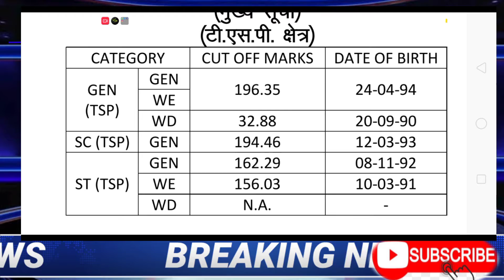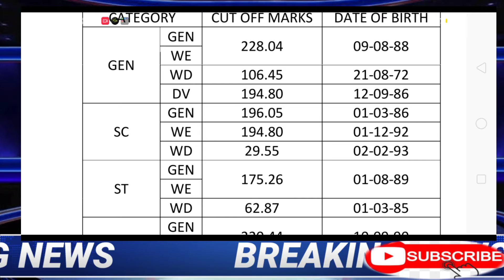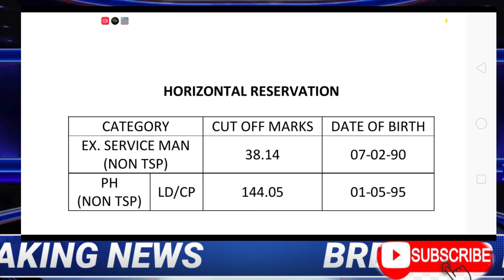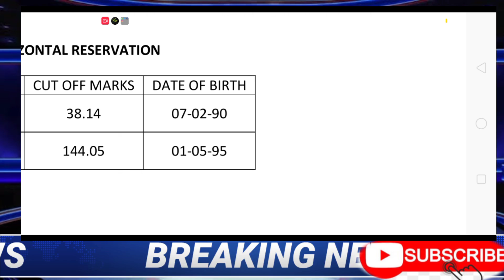*द्वितीय श्रेणी शिक्षक भर्ती 2018 का परिणाम जारी विषय विज्ञान ✍👇*